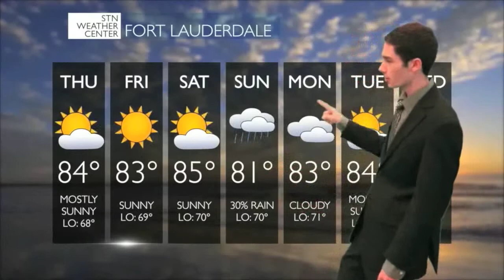Trojan TV News May 11, 2015